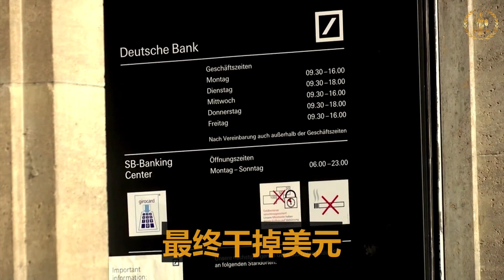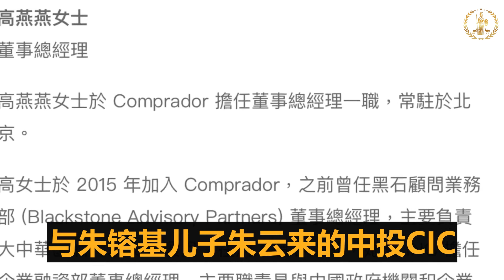王岐山用德意志銀行侵略民主國家，最終幹掉美元